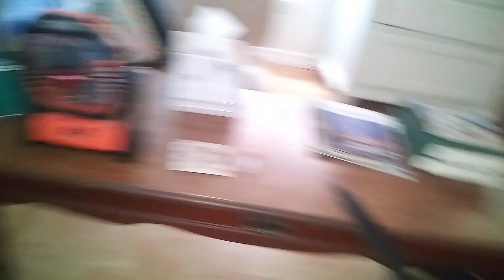Stormy Gets In My Lap Little Grey Sleeping on the Floor Daisy Comes Inside